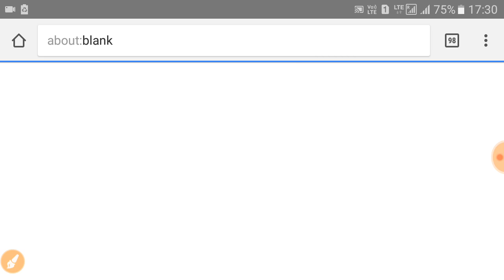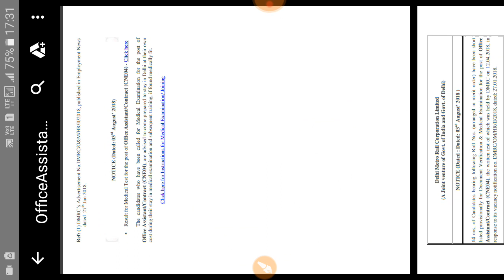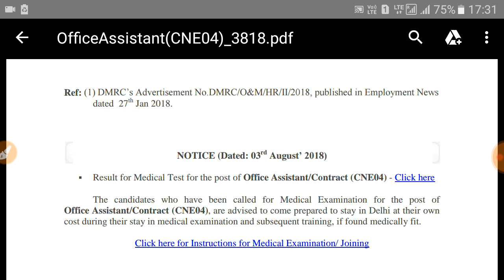DMRC MAINTAINER RESULT 2018 NEWS | DMRC MAINTAINER RESULT KB AAYEGA?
DMRC RESULT 2018 NEWS | DMRC RESULT 2018